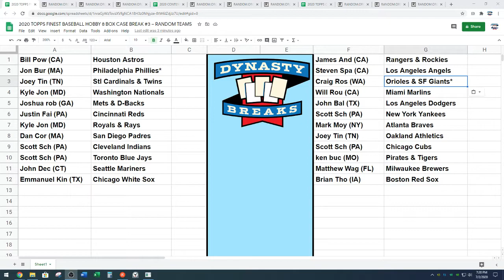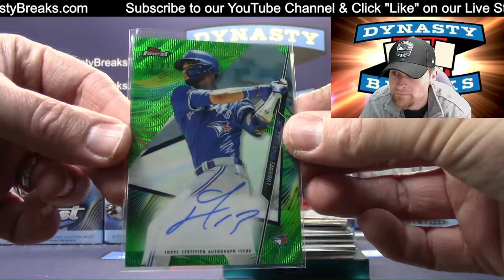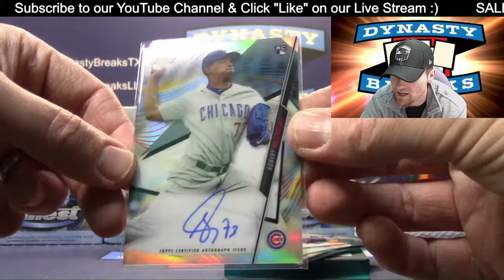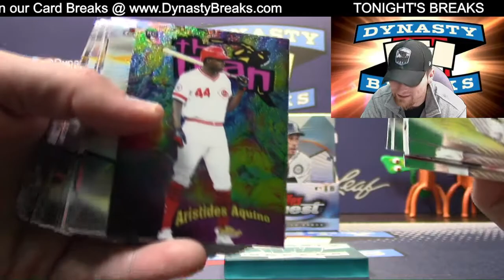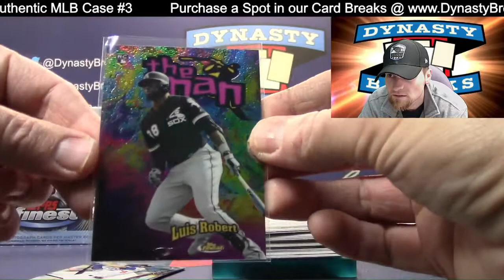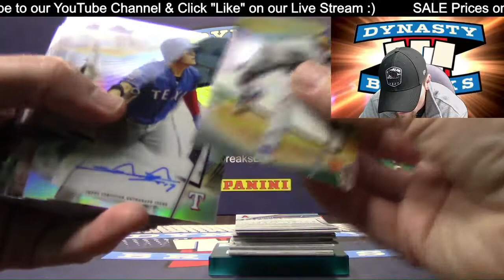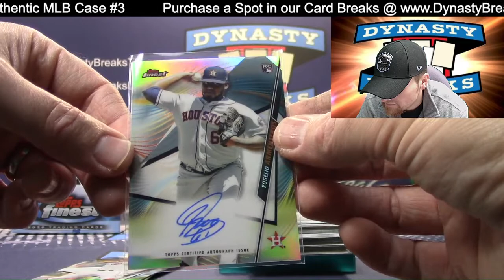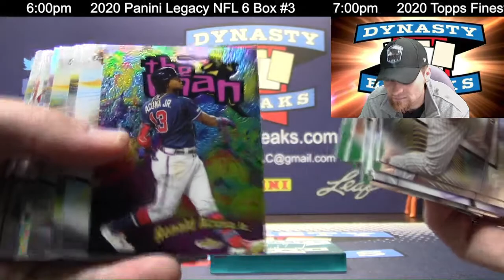2020 Topps Finest Baseball Card 8 Box Case Break #3 Sports Cards